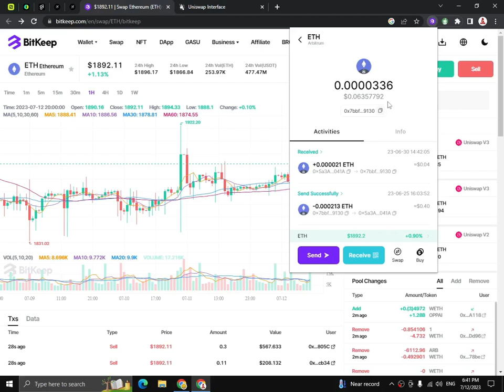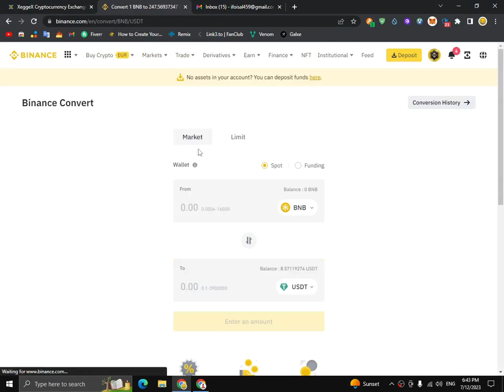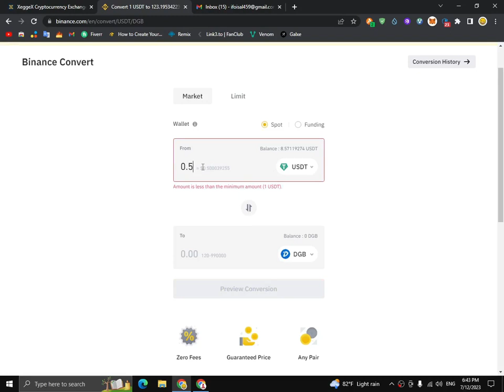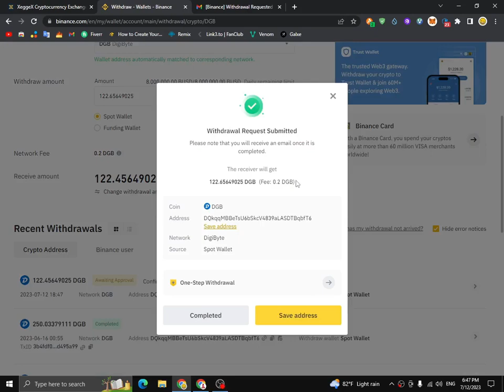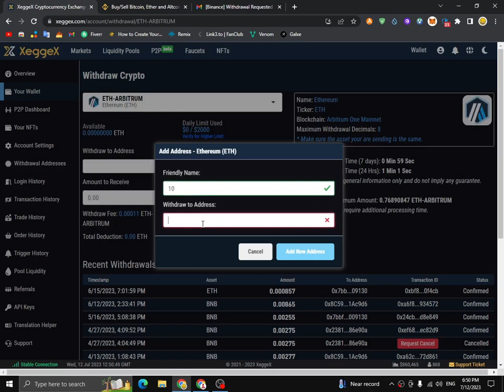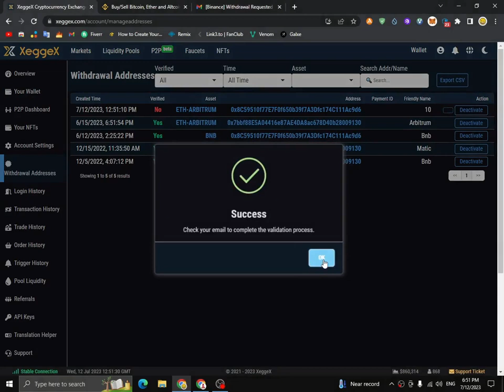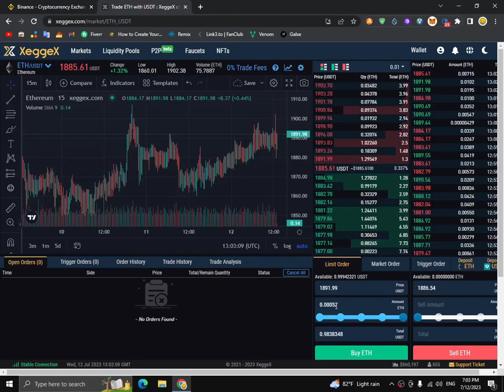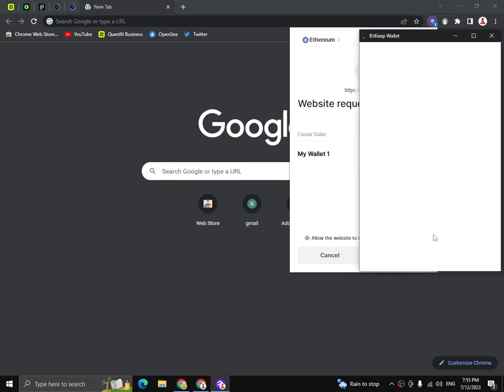How To Get Arbitrum ETH On Trust Wallet Without Transaction Fees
The best way to get Arbitrum ETH on Trust Wallet without transaction fees is to use a platform like Uniswap. Uniswap is a decentralized exchange that allows users to exchange their digital assets, including Arbitrum ETH, without paying any fees. All you need to do is connect your Trust Wallet to Uniswap and then you can easily exchange Arbitrum ETH for any other digital asset.

Freelancing online jobs are one of the most popular ways to make money online without investment in Bangladesh. You can find a variety of freelance jobs such as web development, graphic design, digital marketing, content writing, and more. You can also create a profile on various freelancing platforms like Upwork, Fiverr, and Freelancer and start applying for jobs. Another way to make money online without investment in Bangladesh is to start your own blog. Additionally, you can also start your own online store and start selling products on platforms like Amazon, eBay, Shopify, and more.

Once you have your Trust Wallet set up, you can start exploring the various features it offers. You can easily connect your wallet to popular DeFi protocols such as Sushiswap and Arbitrum. Trust Wallet also has an Airdrop feature that allows you to get free crypto without any fees. To learn how to use the Trust Wallet app, you can refer to various tutorials and guides available online. Additionally, you can use the Trust Wallet Airdrop feature to get free crypto today.

✅ Visit Our All Social media profile ⏬ ✅